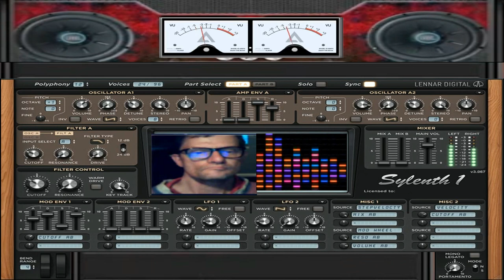Giovanni Suba House music Vst Sylent 1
vst usato per composizione  Vst Sylent 1
nome del brano Suba House music